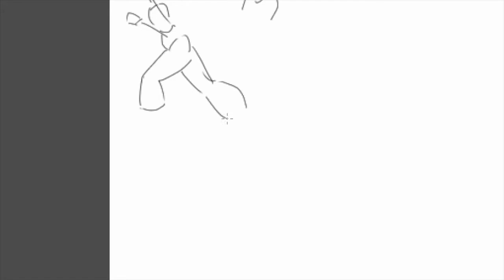【speed painting】練習67